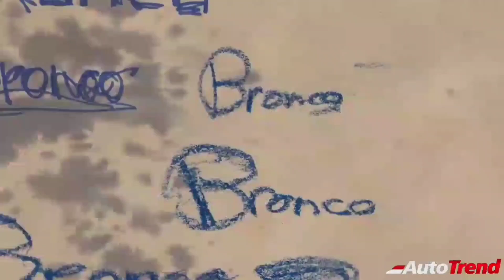2021 3 New Ford Bronco Officially Debuts in Spring 2020 - What We Know So Far !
Source AutoTrend , New Cars, New SUV, New Car Review, TeamAutoTrend, New Car Reviews , Best Car Review YouTube Channel Music Credit : Yaaro Kettavai Productions